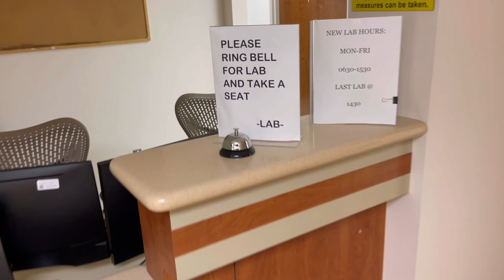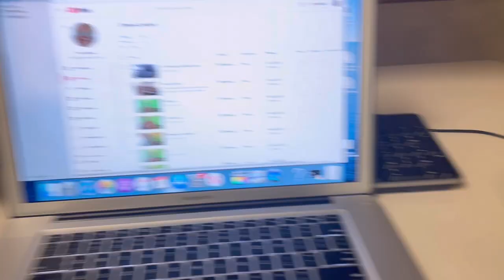Friday and Saturday Vlog + DeCorey Goes to Work With Me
DeCorey is here and I have been trying to make it count. Thursday and Saturday, I took to work with me and showed him what a typical day on the job is like. I had a great time.